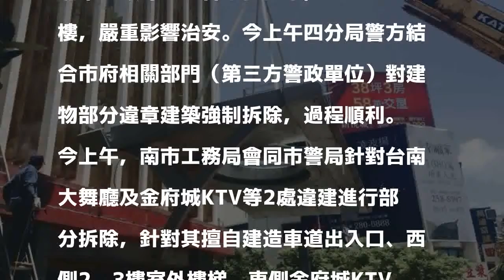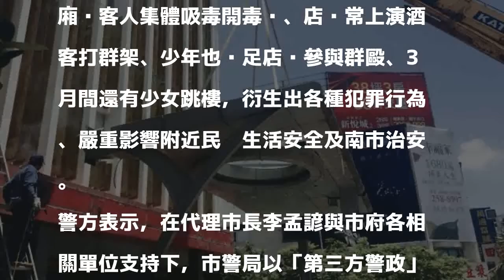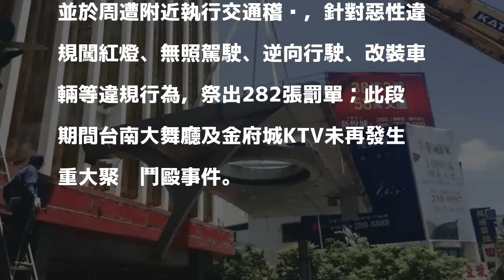這家舞廳KTV常「出代誌」！ 南市府警方強拆違建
〔記者王俊忠／台南報導〕位於市區的台南大舞廳與同棟建物內金府城KTV，開業後治安事件頻傳，今年以來有客人在包廂集體吸毒、酒客常打群架，更有少女跳樓，嚴重影響治安。今上午四分局警方結合市府相關部門（第三方警政單位）對建物部分違章建築強制拆除，過程順利。

發表評論評論如下。